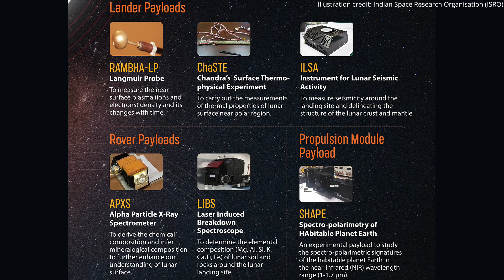Chandrayaan-3 - Vikram lander imaged by Pragyan rover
ISRO’s Chandrayaan-3 lander, named Vikram, has been imaged by the mission’s rover, named Pragyan, on 30 August 2023, at 05:34 UTC (11:04 IST), in the South Pole region of the Moon, the Shiv Shakti Point (69.373 S, 32.319E).
The Vikram lander imaged by the Pragyan rover